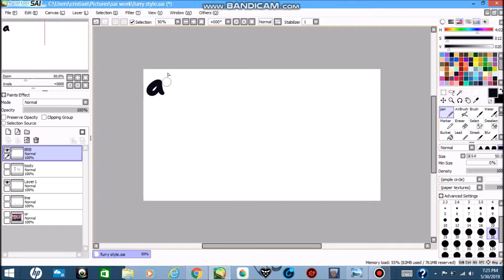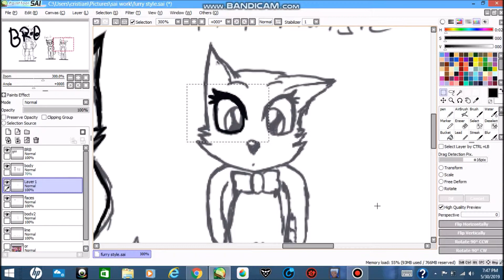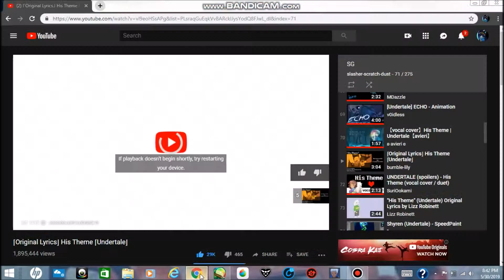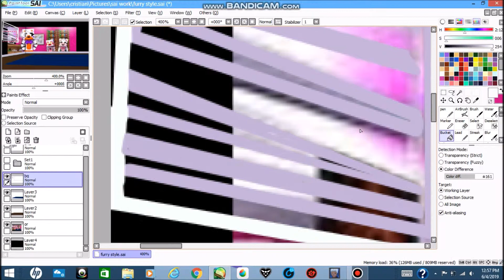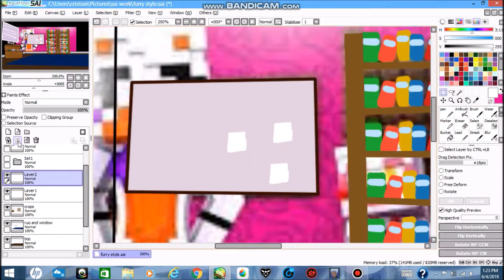(Speedpaint fan-art) - Minectaft Horror Day Care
Funny story about this one my lit sister show me this channel and i have to admit it, it is good and there was an inspiration plus i wanna try draw animatronic's... oh i almost forgot to mention this is a fan-art, and here's their channel again this is just a recommendation.

Hey guy's this is another speedpaint, and i hope  guy's enjoy it like and if you leave a like that would be appreciate it and it let me know if you guys want more.If you guys have some favorite character's like a video game or anime or a Youtuber, let me know. I will try my best.

So i hope you guy's enjoy watching and leave a like or sub and be safe and... i'll see you on the other side of the forest...

Check my -

       NOTE AGAIN AGAIN : I DO NOT OWN ANY OF THESE MUSIC... ALl music go to their rightfull owner and if your the owner of the song and if you want me to acke down the video or the music then send me a message (cristiancrash1719@gmail)

    OUTRO  Song / Music :

► Moyan & Aitor Blond - We Take Flight (ft. Tylah Rose)

Music use in order:

► Mabeha - Levitation